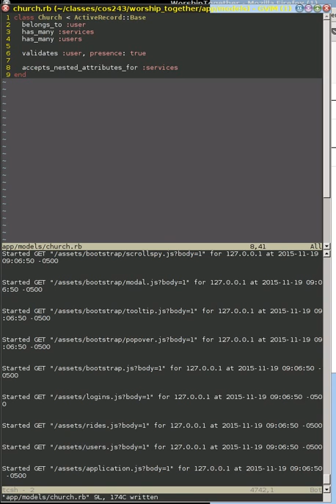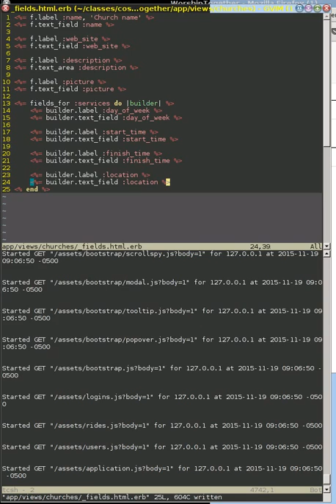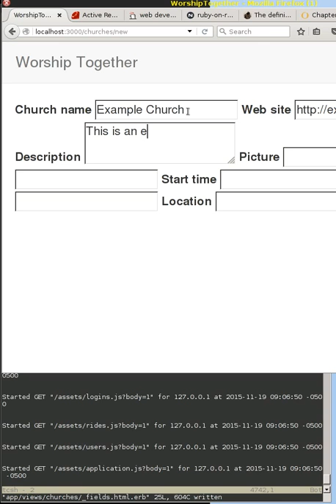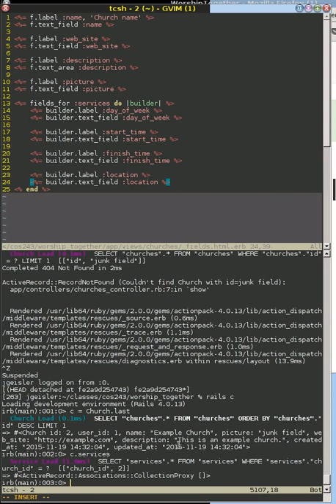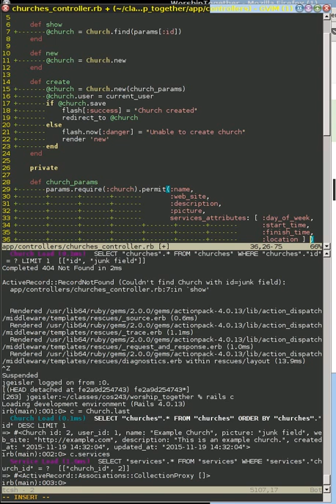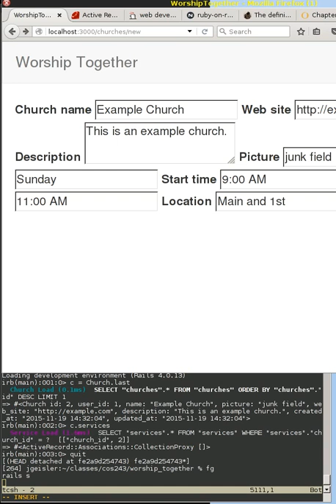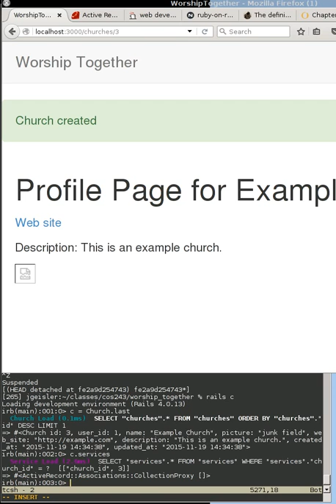Nesting services into creating a new church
We begin the process of nesting services inside the new church view.  We add all the fields and elements to the controllers to make this happen but stop short of success.